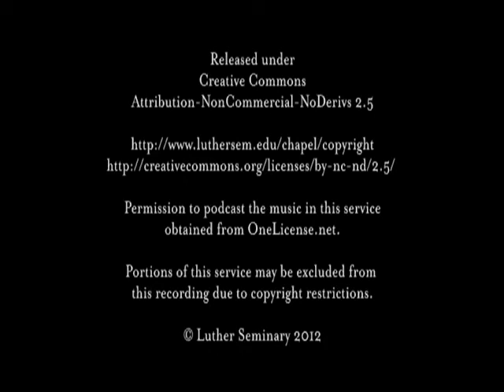2012 Celebration of Biblical Preaching - Barbara Lundblad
Celebration of Biblical Preaching

Barbara Lundblad
Joe R. Engle Professor of Preaching, Union Theological Seminary, New York